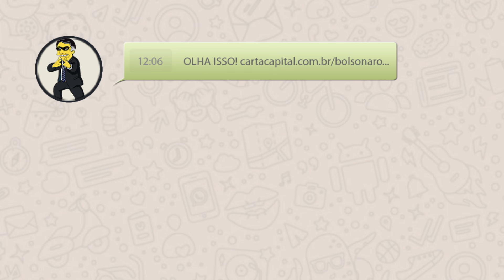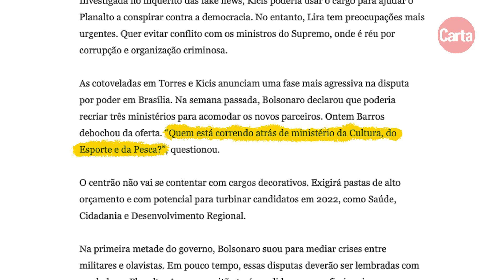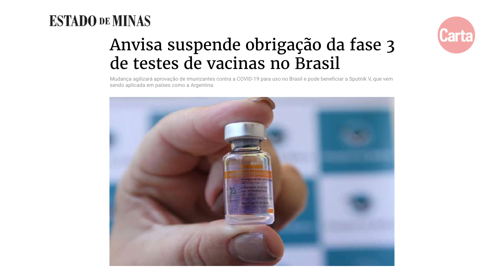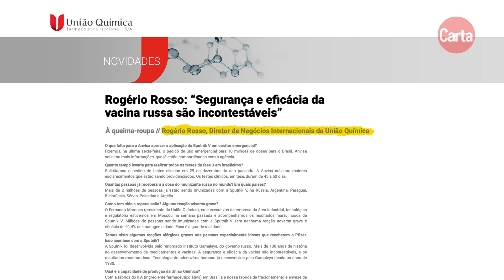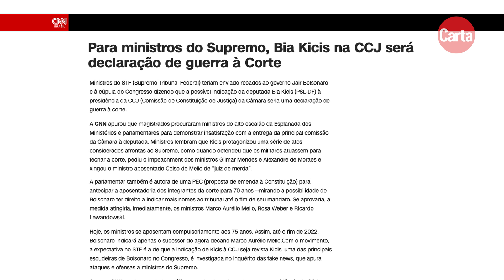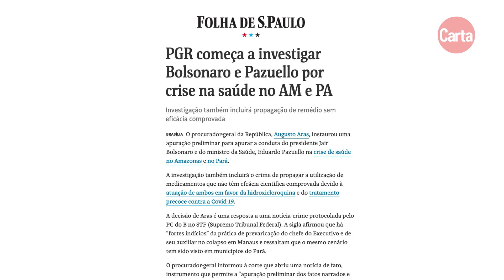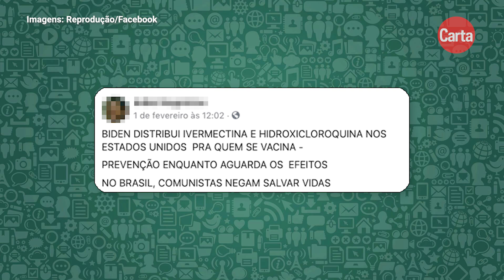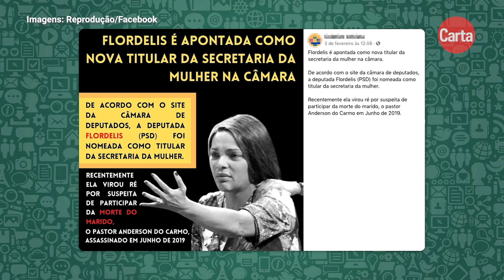CENTRÃO É FIADOR OU KRYPTONITA DE BOLSONARO? | Manda no Zap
Neste episódio, Rodrigo Martins comenta a vitória do Centrão na eleição da Câmara, a indicação de Bia Kicis para a presidência da Comissão de Constituição e Justiça e o novo discurso de Bolsonaro sobre a cloroquina. Depois de oferecer o medicamento até para as emas, o presidente agora admite que a droga pode não ter eficácia alguma contra o coronavírus, ser apenas um placebo. E ressente-se com o apelido de "Capitão Cloroquina"! O programa aborda, ainda, algumas das fake news mais populares do momento, como a delirante história de que Joe Biden está distribuindo ivermectina aos vacinados nos EUA e o boato de que a deputada Flordelis foi nomeada para a Secretaria da Mulher da Câmara por apoiar Arthur Lira.

Confira, a seguir, os links de reportagens e artigos mencionados no Manda no Zap:

- Às vésperas da eleição na Câmara e no Senado, Bolsonaro distribuiu 3 bilhões de reais em emendas parlamentares

- O Centrão mostra que não aceitará migalhas de Bolsonaro

- MEMÓRIA: Ex-ministro da Saúde, Ricardo Barros foi acusado pelo MPF de favorecer empresa em compra de remédios

- Barros promete “enquadrar” a Anvisa, e MP obriga a Anvisa a liberar vacinas aprovadas por outros países em cinco dias.

- Anvisa não autorizou o uso emergencial da Sputnik em meados de janeiro devido à falta de testes clínicos no Brasil

- Para viabilizar a aprovação de mais vacinas, Anvisa retirou a obrigação de testes com voluntários brasileiros

- Estudo publicado na revista científica Lancet atesta que a Sputnik tem 91,6% de eficácia

- O ex-deputado Rogério Rosso, do Centrão, é diretor de Negócios Internacionais de empresa responsável pela Sputnik no Brasil

- Arthur Lira indica a deputada bolsonarista Bia Kicis para o comando da Comissão de Constituição e Justiça da Câmara

- Kicis é investigada por difundir fake news contra desafetos do governo e de apoiar a organização de atos antidemocrático

- Em batida na casa do blogueiro Allan dos Santos, PF encontra material que liga Bia Kicis aos atos por “intervenção militar”.

- Ministros do STF consideram a indicação de Bia Kicis para a CCJ da Câmara como uma declaração de guerra à Corte.

- PGR investiga a atuação de Bolsonaro e Pazuello na crise do oxigênio no Amazonas e no Pará

- Pesquisa coordenada pela OMS em 30 países atesta que a cloroquina não tem eficácia contra o coronavírus

- FAKE NEWS | Biden distribuiu ivermectina e leite condensado às pessoas que foram se vacinar nos EUA

- Fabricante da ivermectina, laboratório Merck afirma que ivermectina não tem eficácia contra o coronavírus

- FAKE NEWS | Flordelis foi indicada para a Secretaria da Mulher por apoiar Lira nas eleições da Câmara